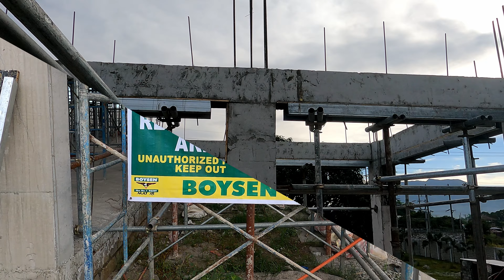Philippine House Building Day 80 - North Wall Resumed - AND A SURPRISE?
A really good start to work back on the north perimeter wall. Trees being removed as they go so far.
Roof beams seemed to be progressing reasonably quickly - but at the end of the day, Lead Foreman Manny hit me with a surprise. Tomorrow I will have to find out whether he was just joking with me.